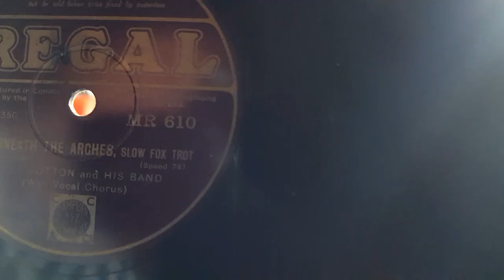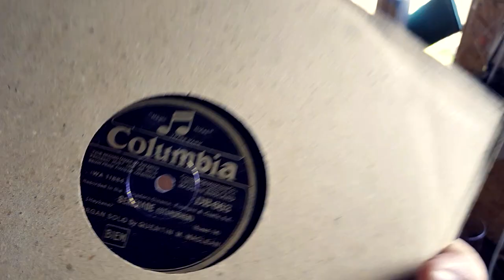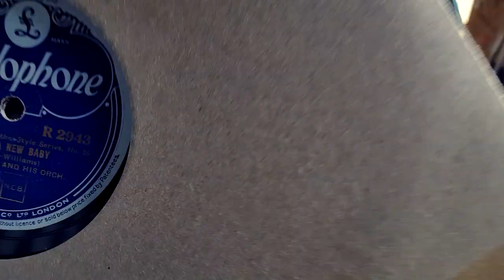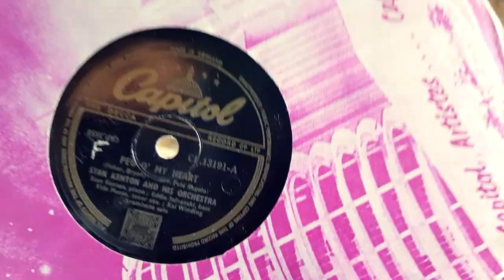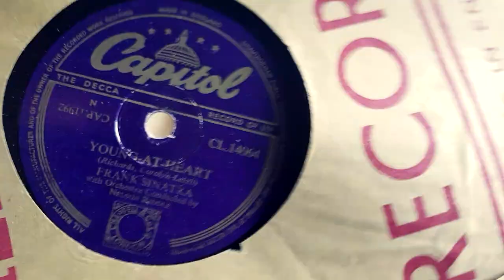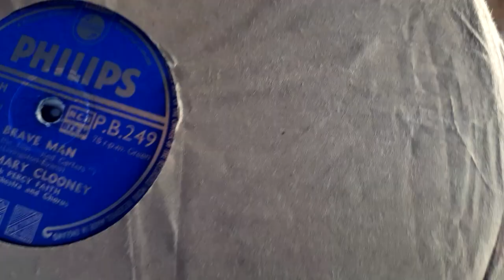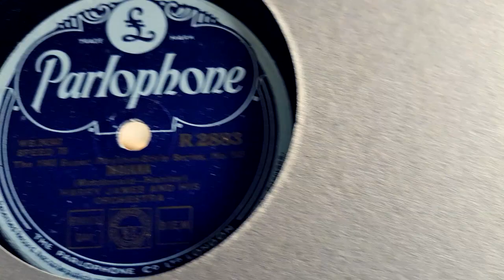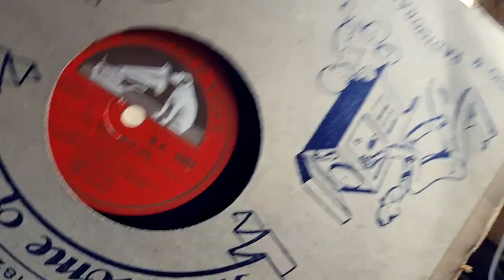LOCKDOWN SORT THROUGH 6 (PART 2 ONLY) 78 SHELLAC RECORDS UNBOXING...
Due to an error on my phone, I lost the first part and so here is the second part...   A short video so I have already uploaded 7 as a bonus...  ;)
Vlogs on videos coming soon as well as a new set of Request videos where I play requests made from viewers on the Lockdown series of videos.  Please one request only per video as I struggle to find time otherwise...   Chris...